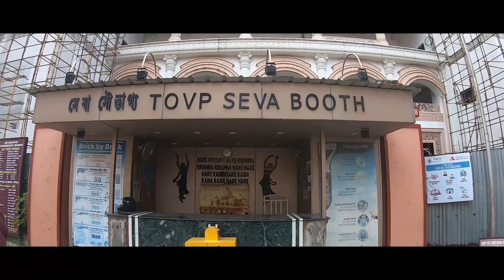Unlocked 5.0 || MAYAPUR RIDE 2k20 || PART 2 || Sunday Ride || Group Ride Completed With Best Ending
Unlocked 5.0 , MAYAPUR RIDE 2k20 , PART 2

Mayapur is situated in an area somewhere in the middle of the rivers Hoogly and Jalangi and is one of the main of the nine islands of the Chaitanya Mahaprabhu's dham Nabadwip. It is located 130 km from kolkata and well connected by roads and rail networks from there.

The holiest of all places in entire India, Mayapur Chandrodaya Temple of ISKCON is the major reason why devotees all over the world come to this sacred land. Inside you can see the magnificent deities of Pancatattva, Lord Nrisingha Dev, Srila Prabhupada and Radha-Madhav with the Gopis. This is a place flowing with devotion like no other place on earth.